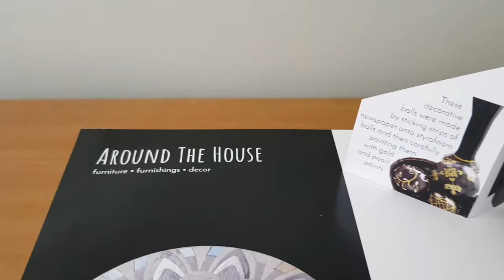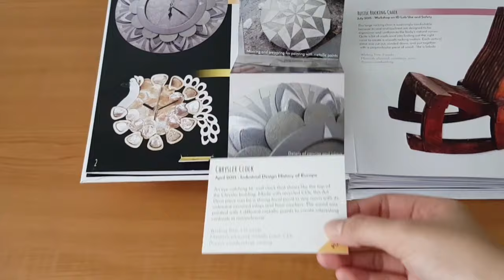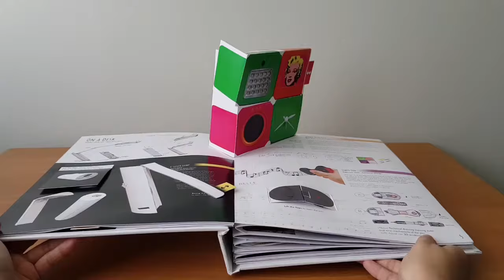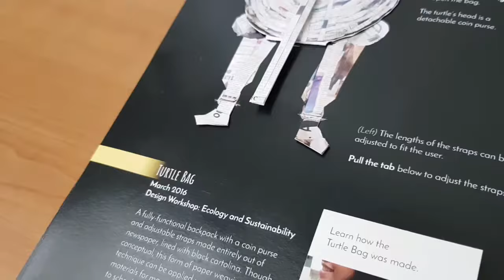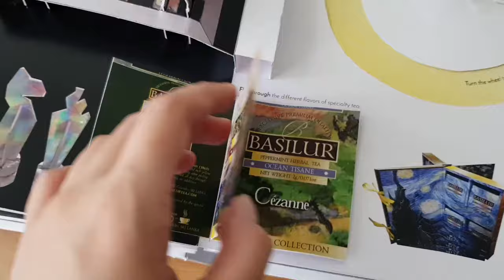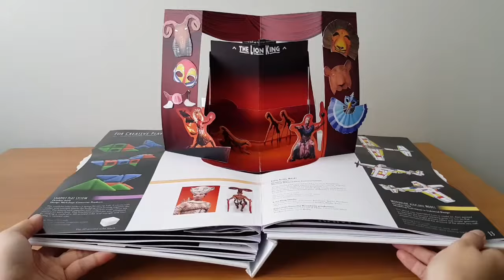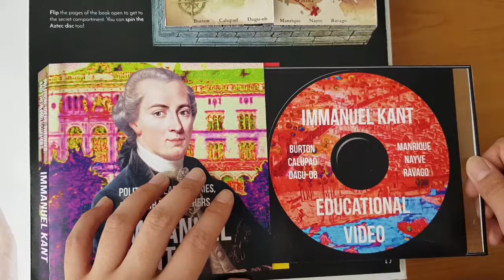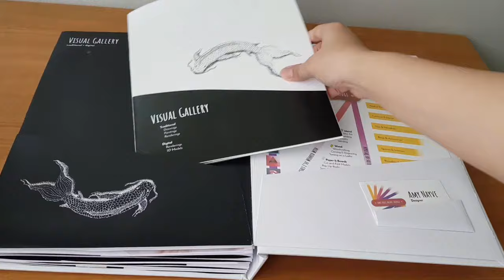Amy's Popfolio - Award-Winning Pop-Up Book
Popfolio, 2018. Honorable Mention for the Emerging Paper Engineer Prize.
Paper Engineering by Amy Lopez Nayve

Pop-ups provide a dynamic, interactive 3D showcase for designs. If you need to show your clients not just how your product looks, but how they can experience it, interact with it, and integrate it into their space, pop-ups are the ideal medium!

Pop-ups bridge the gap between imagination and reality. By marrying innovative design with captivating storytelling, we create experiences that deeply resonate with audiences. Get in touch with us to unlock the boundless potential of pop-up design.